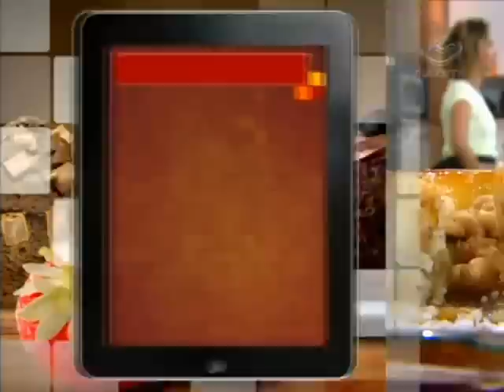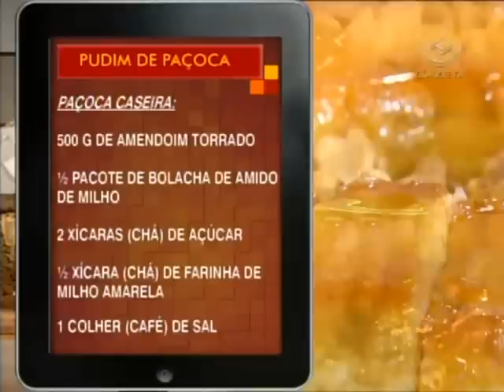Receita: Pudim de Paçoca - Cozinha Amiga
Gosta de pudim? E de paçoca? Agora, imagina um pudim de paçoca! O Cozinha Amiga te ensina a fazer essa receita que é super fácil além de deliciosa. Vamos anotar os ingredientes?

INGREDIENTES PARA PAÇOCA CASEIRA:
- 500g  de Amendoim torrado. De preferência, sem casca.
- 1/2 Pacote de bolacha de amido de milho
-  2 Xícaras de chá de açúcar
- 1/2 Xícara de chá de farinha de milho amarela
- 1 Colher de café de sal
- Manteiga
- Fôrma retangular

INGREDIENTES PARA O PUDIM:
- 4 Ovos
- 1 Lata de leite condensado
- 2 Xícaras de chá de leite
- 2 Colheres de sopa de farinha de trigo
- 2 Xícaras de chá de paçoca em pedaços
- 1 Xícara de chá de coco em flocos
- Fôrma para pudim

INGREDIENTES PARA CALDA:
- 1 Xícara de chá de açúcar
- 1/4  de Xícara de chá de água

DECORAÇÃO
- Coco em flocos
- Amendoim